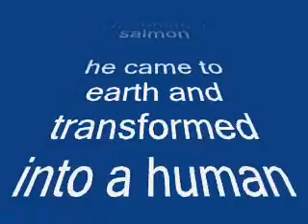funny-but stupid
fucking weird guy trying to shuffle